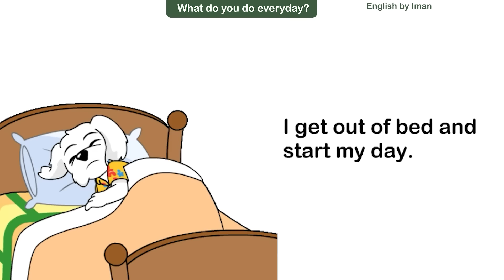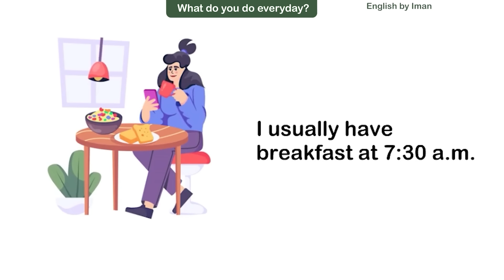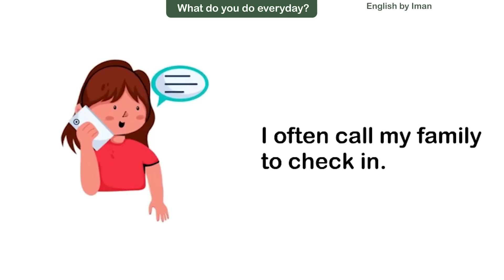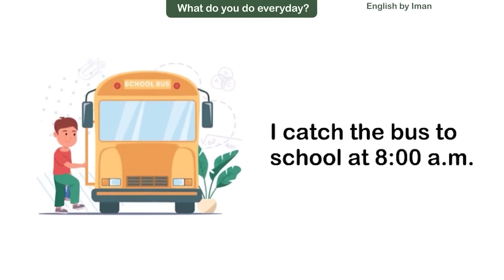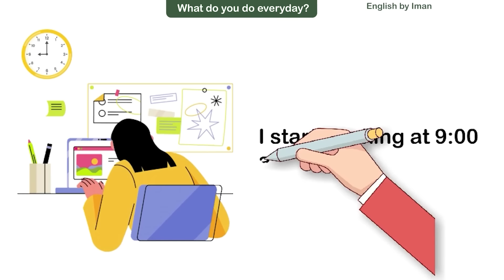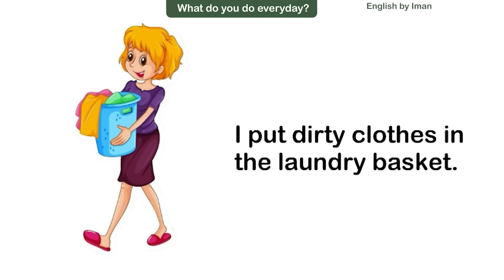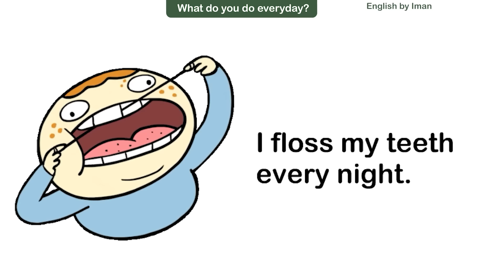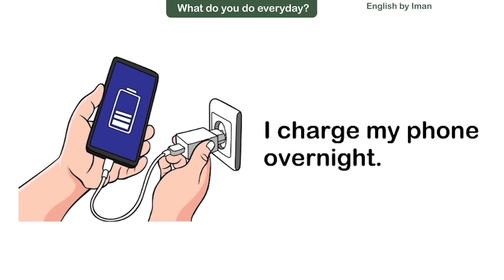What Do You Do Every Day? for Beginner Daily English | Daily Routines in English | English Sentences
🌐 Welcome to English by Iman! In this video, you'll learn simple English sentences and phrases to talk about your daily routines. Perfect for beginners, these examples will help you practice and improve your everyday English skills. Join us and start speaking English confidently!

🔔 Our conversation channel: @English Conversation Time

Daily Routines
Do every day
Action verbs
Daily English
Speak and Listen English
Simple Present Tense
Basic Grammar
learning verbs
english language learning
learn english
learning english
English grammer
english vocabulary
100 Action Verbs
daily life vocabulary with examples
English Vocabulary
english class
100 action words in English
100 action words in English with sentences
Image of 50 action words with meaning
50 action words with meaning
Action verbs in english
Action verbs
action words